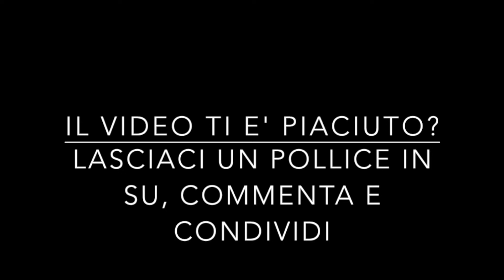[CND263] The last of us - Left Behind 4/7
The last of us - Left Behind 4/7